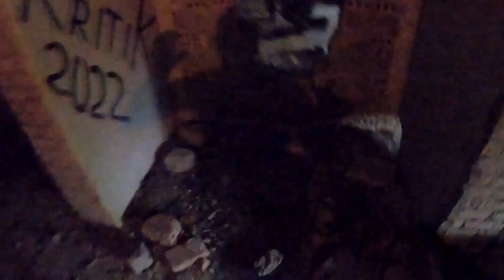Airsoft CQB GAME - HOTEL - DŁUGIE - Jaca Tactical - GoPro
Gra organizowana przez Stargardzkie Środowisko Airsoftowe na opuszczonym hotelu w miejscowości Długie. Film przedstawia pierwszą rundę jaką udało nam się zagrać. Miłego oglądania